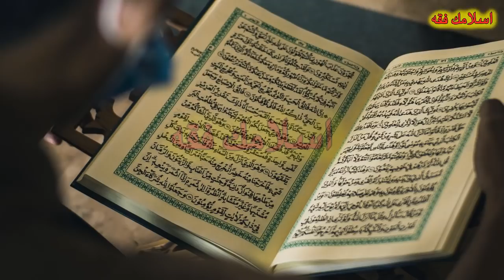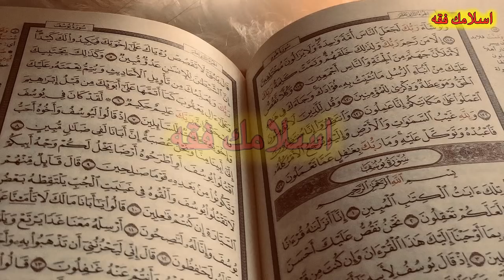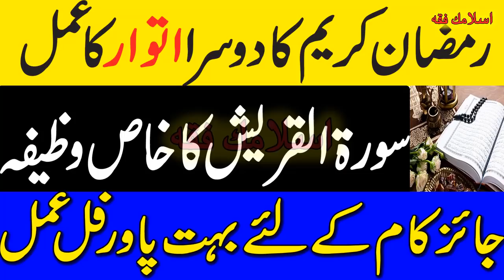Ramzan Kareem Ka 2nd Sundy Ka Khas Wazifa By Islamic Fiqah